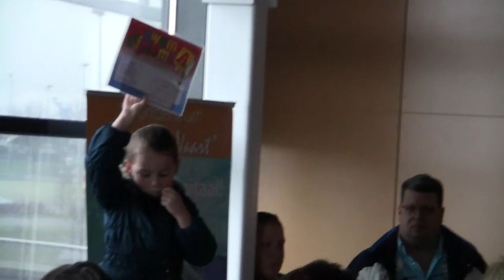Krista Diploma A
Krista zwemt af voor diploma A in "De vliegende vaart" te Terneuzen d.d. 13 februari 2016